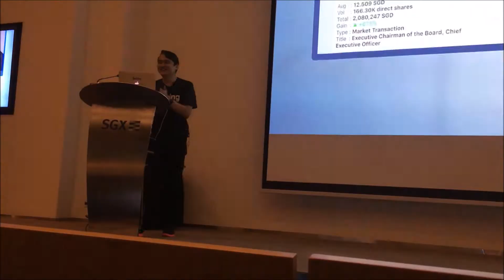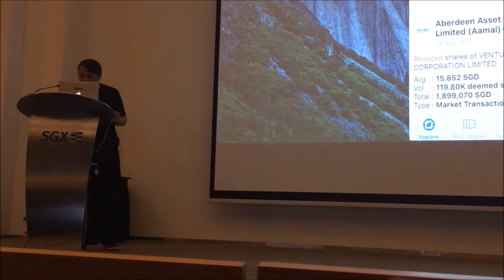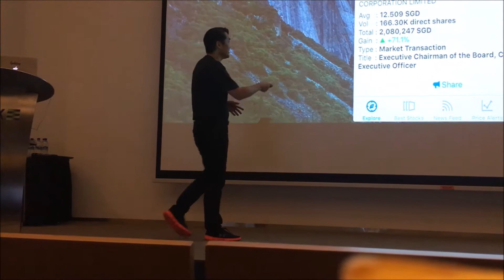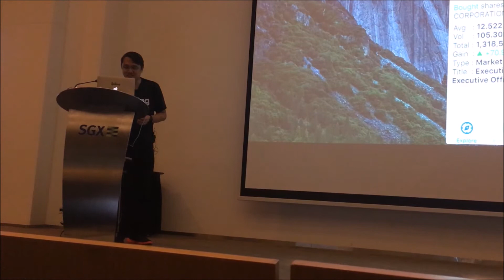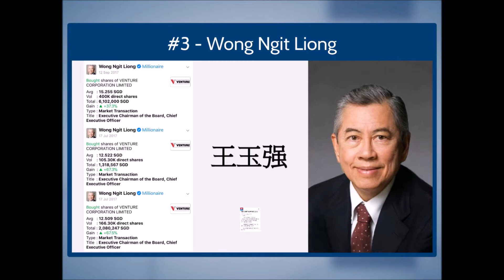学习如何发掘新加坡股市内的隐秘瑰宝 ⭐️(SGX 4/7)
Hello there! My name is Dr. Clemen Chiang.
I am here to help you change your future for the better by achieving financial wealth.

📊 My videos will show you how to maximize your financial growth, share tips on crypto-currency and my exciting experiences with Tesla and everything Elon Musk has to offer.

🎁 I host monthly Bitcoin give-aways and choose the winners from my most recent subscribers.

We do that by making our education more meaningful,
by creating groundbreaking investing innovations, and
by making a positive impact in generational wealth.

👍 Let’s Connect!